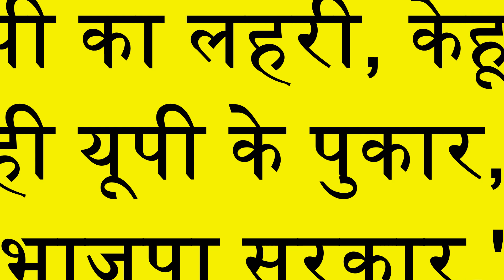अब्बाजान, चचाजान - नक्कालों से सावधान!